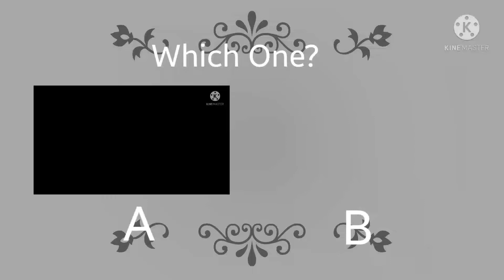Which One Of These Intros For The Trailer And The Logo Should I Use?